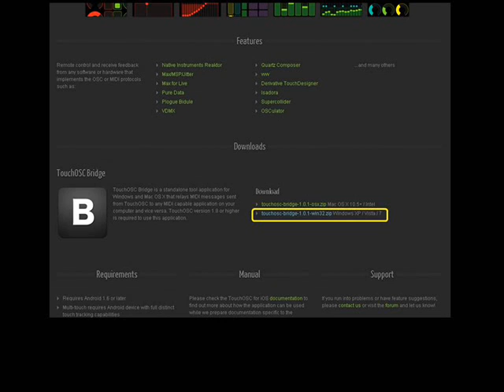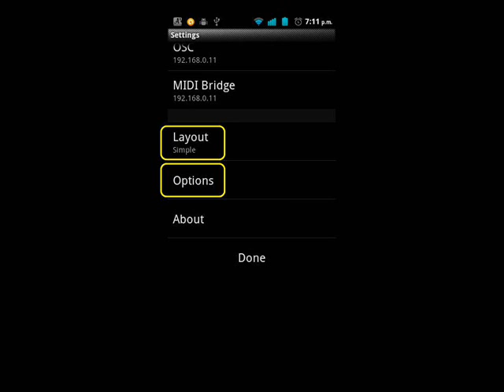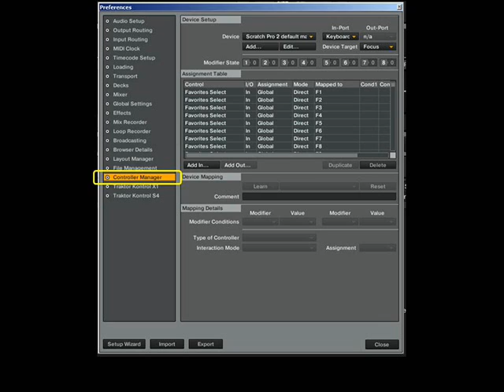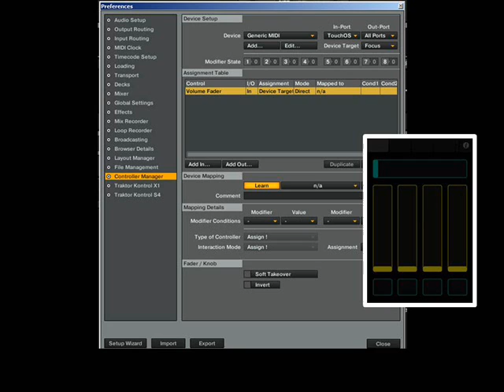Traktor Scratch Pro - Android - TouchOSC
Configuración del Traktor Scratch Pro para ser controlado desde TouchOSC